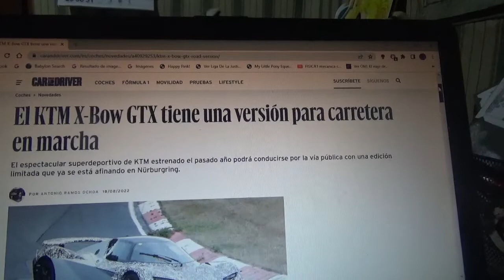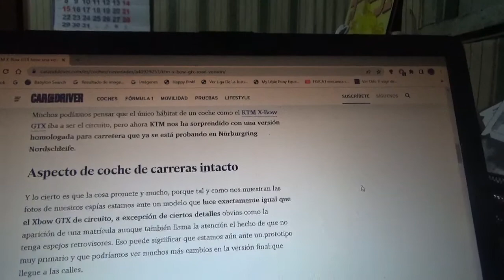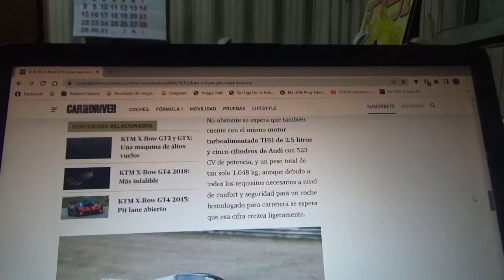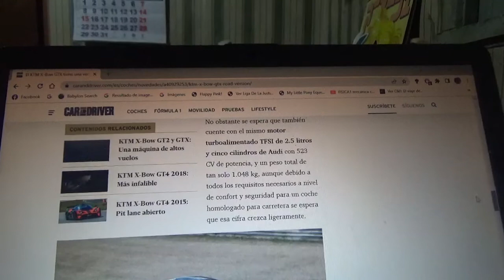El KTM X-Bow GTX prepara una nueva versión para ciudad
Fue captado en imágenes espías en el circuito de pruebas y competición Nurburgring Nordschleife de Alemania y además próximamente con esto esta marca automotriz austriaca especialista en motos dará también el salto a los automóviles